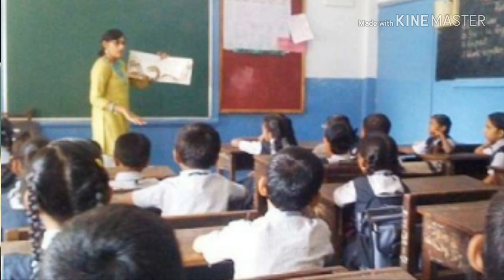शिक्षक गीत| एक मधुर भारतीय शिक्षक गीत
नमस्कार दोस्तों स्वागत है आपके अपने यूट्यूब चैनल संस्कृति ज्ञान विज्ञान मनोरंजन में आज की वीडियो में एक सेक्सी गीत प्रस्तुत किया जा रहा है इस वीडियो को ज्यादा से ज्यादा लाइक कीजिए शेयर कीजिए और हमारे चैनल को सब्सक्राइब जरूर जरूर कीजिए जिसे आगे भी इसी प्रकार की मजेदार ज्ञान प्रेरणा उपयोगी जानकारी से भरपूर वीडियो आपके लिए लाते रहे